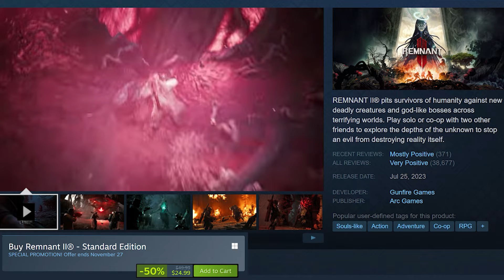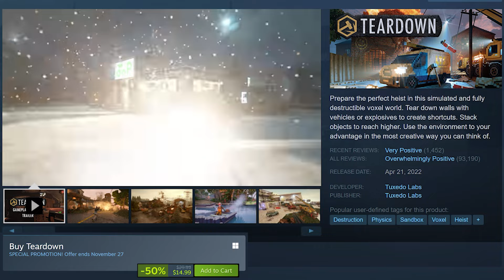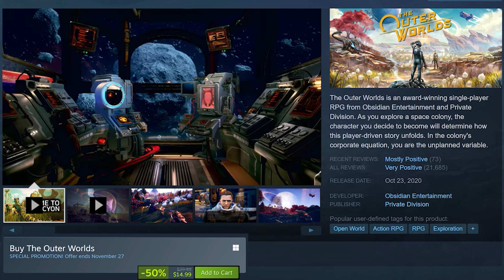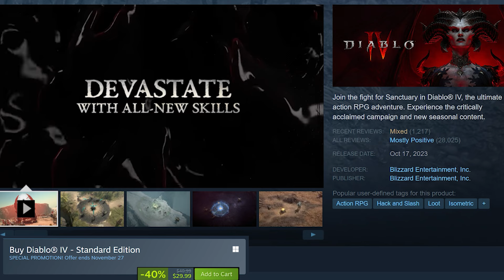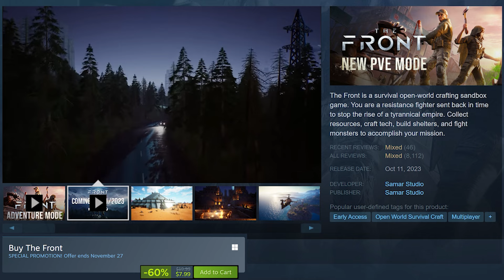The BEST Steam deals NOVEMBER 2024 Part 4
Lets look at the best discounts you can find on steam for the 4th week of November. Don't miss out on saving big while expanding your gaming library this fall 🍂. Hit play to see my top picks and why these deals are worth every penny! Happy gaming!